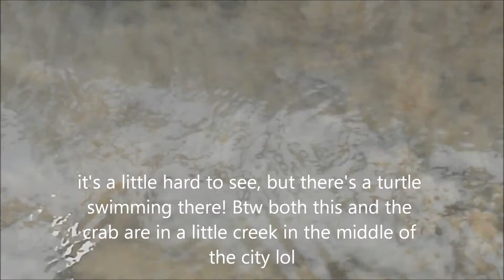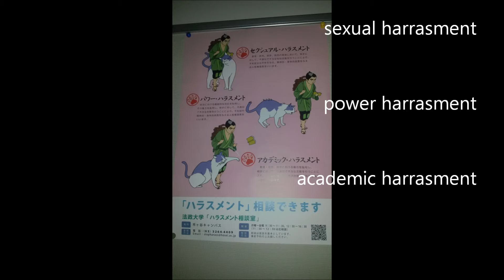It's been a long time! Clips I took during the past month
It's been a pretty long time since my last vlog, mainly due to school.

Anyway I managed to take at least a couple clips during that time, and here they are, enjoy :)